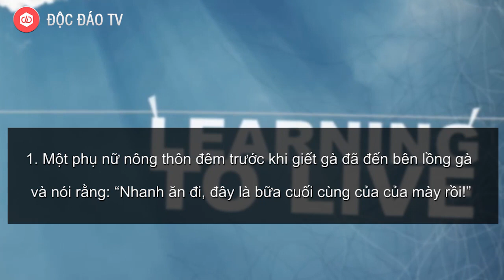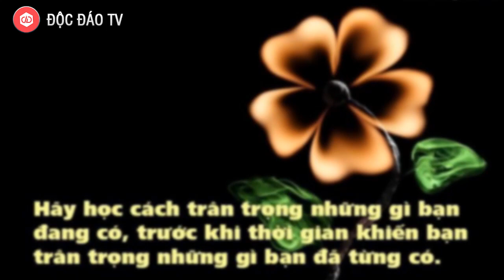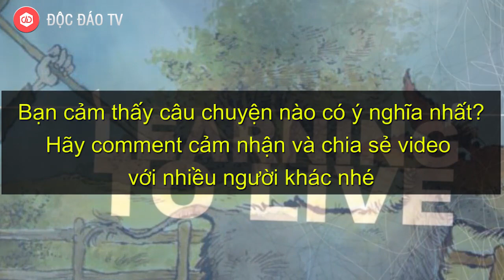4 BÀI HỌC CUỘC SỐNG Ý NGHĨA: Làm Việc Tốt Chứ Đừng Làm Việc Ngu Dốt | Tôi Luyện Bản Thân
4 BÀI HỌC CUỘC SỐNG Ý NGHĨA: Làm Việc Tốt Chứ Đừng Làm Việc Ngu Dốt
Trong cuộc sống, đôi khi bạn muốn làm việc tốt nhưng không phải lúc nào việc tốt cũng gặp người tốt. Đôi khi bạn cần phải tỉnh táo để biết được những việc gì nên làm, không nên làm.
Và cũng cần phải biết trân trọng những gì mình đang có.
4 câu chuyện sau đây sẽ cho bạn biết 4 bài học cuộc sống giúp ích cho bạn trên con đường thành công.
Theo đại kỷ nguyên.